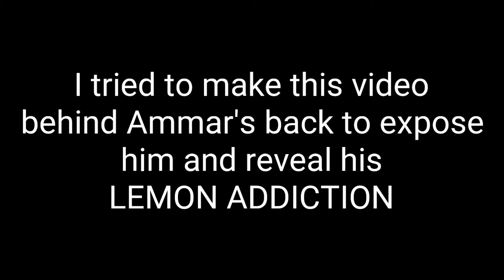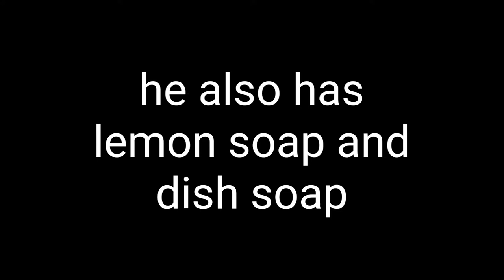Exposing Ammar's Addiction To Lemons !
Hello everyone, This is the the most talented of the Ajjoubs
I'm posting for the first time on YouTube, hoping it's not the last time, and in this video I exposed Ammar's obsession with LEMON.
If you like the idea and I'm still alive let me know so that I make other videos and expose the weird side of his life.
Love, Majd

This Week's Song :
The Rain Must Fall - Yanni